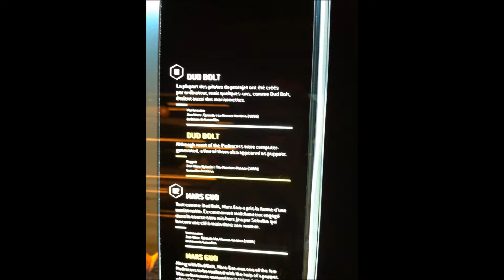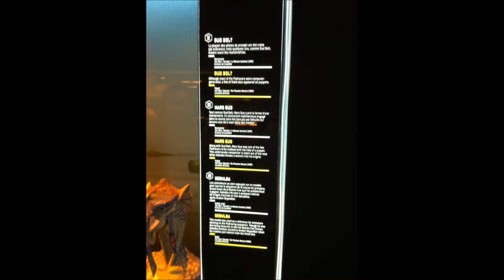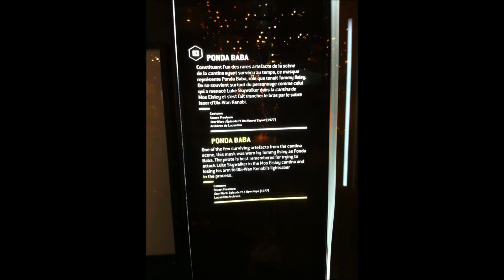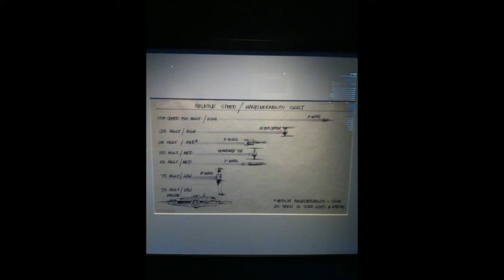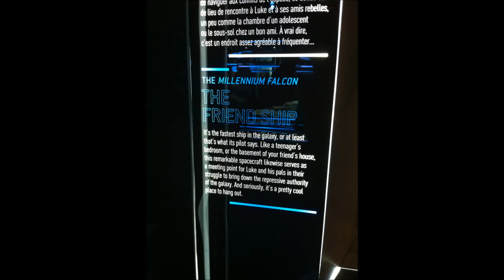Pictures I Took At Comic-Con and Star Wars Identities In Edmonton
These are some pics I took at the Comic-con expo and the Star Wars Identities Expo. The photos aren't in order and I took these photos about 3 months ago, I finally remembered to put them into a video for you guys on YouTube. Hope you enjoy